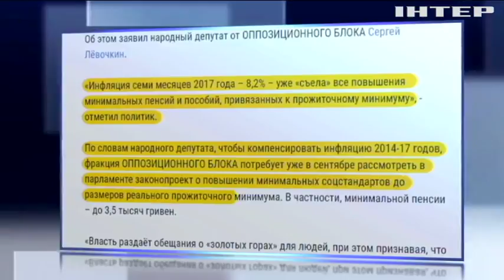Сергей Левочкин заявил о необходимости поднятия соцстандартов